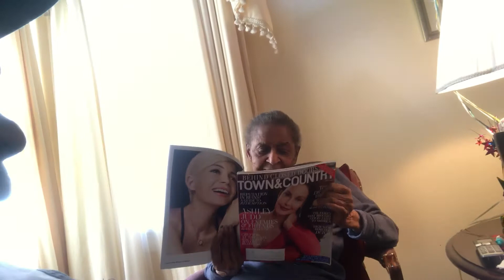Granny giving knowledge